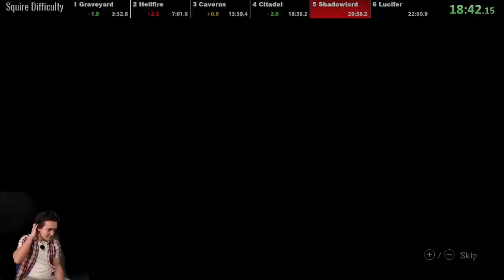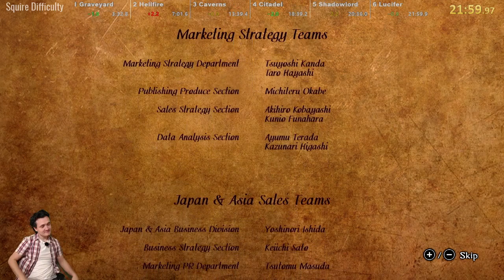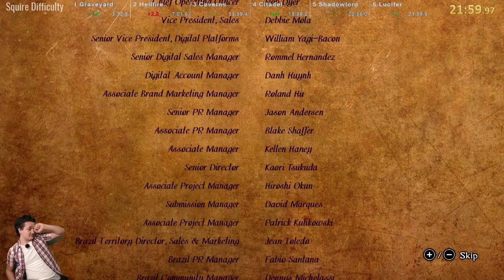[Former Record] Ghosts 'n Goblins Resurrection SQUIRE in 21:59 (1 Loop)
I did it, sub 22 minutes :D